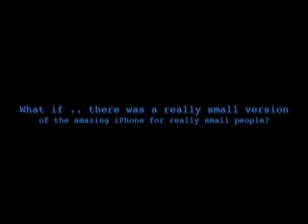iPhone NANO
The smallest iPhone, shipping 2015

All logos registered trade marks of apple inc.
This product is not associated with apple